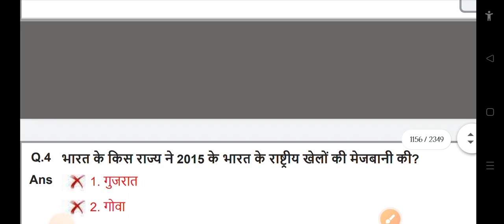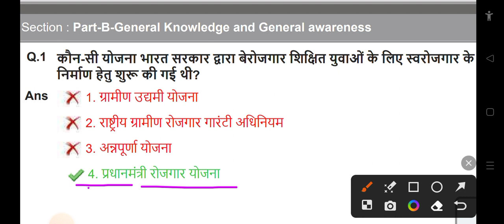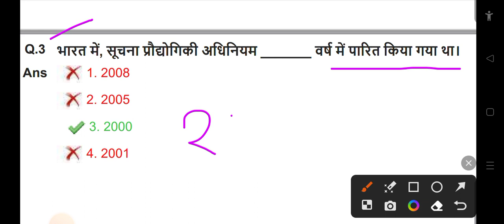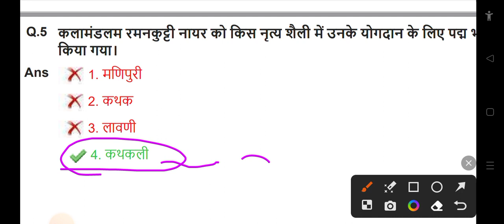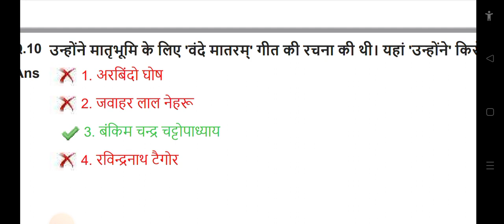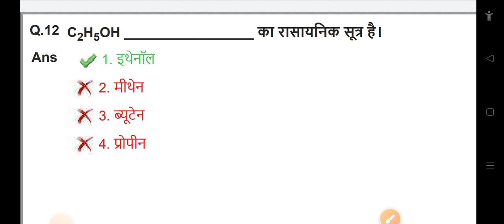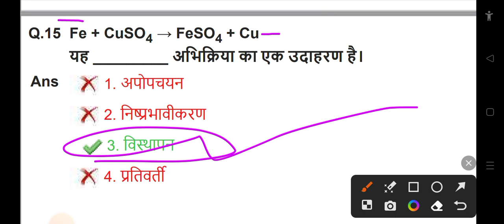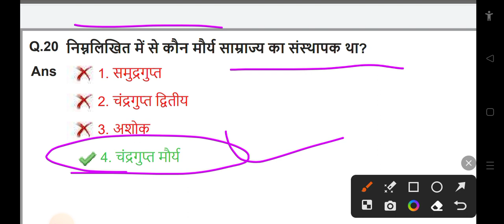SSC GD Constable GK GS Previous Year Paper 36 । ssc gd gk practice set 2023 । ssc gd 2023-24